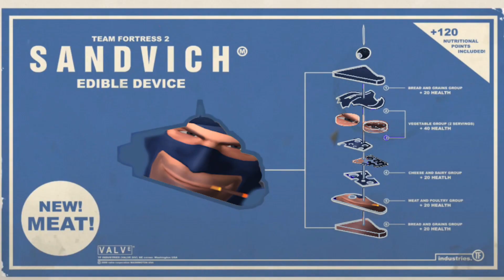Whole context on what Robin Atkin Downes has said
Almost
Voiced by 15.ai
Videos are from this stream of one and only Robin Atkin Downes
Thumbnail and some other stuff done in Gimp with loadout.tf and wiki images.